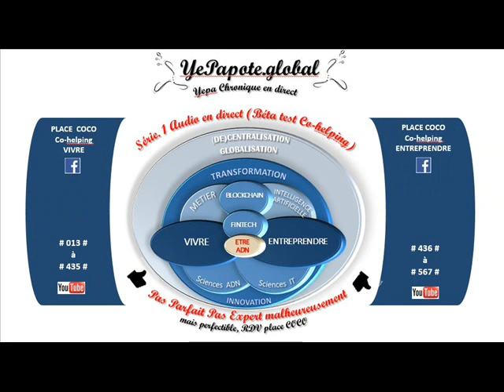#253# Précarité, dettes, sortie de crise, ma réflexion sur consommer mieux et au juste utile ?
MISS YEPAPOTE ?